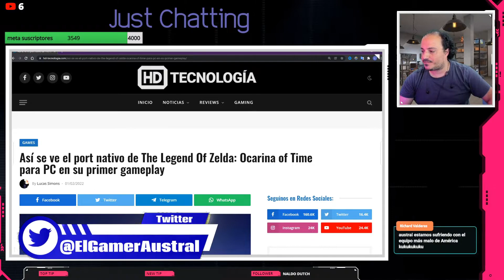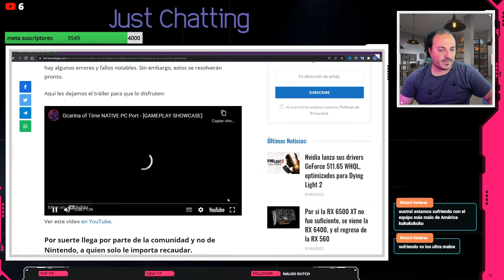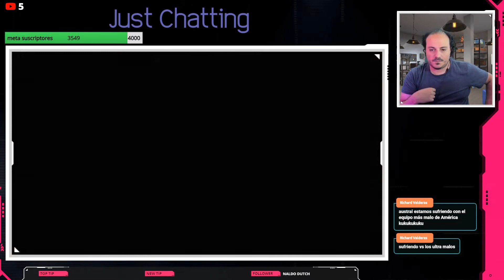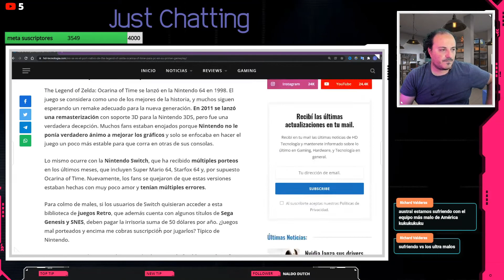ocarina of time porteado a PC con aspect ratio 16:9